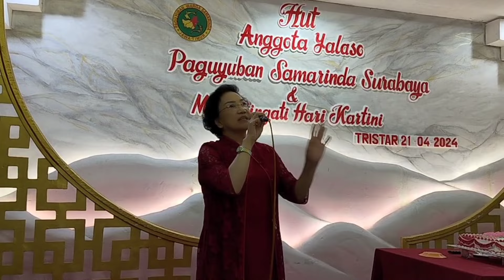Grup Nyanyi Yalaso Paguyuban Warga Samarinda Jatim Peringati Hari Kartini & Ultah Anggota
Grup Nyanyi Samarinda Yalaso Jatim (东爪哇三马林达呀啦嗦歌咏组) merupakan bagian dari Paguyuban Warga Samarinda Jatim yang menggelar peringatan Hari Kartini dan merayakan anggota yang berulang tahun, tepat pukul 6 petang, di Restoran Tristar Surabaya, 21 April 2024.

Ketua Zheng Xiu Ying 郑秀英 Grup Nyanyi Samarinda Yalaso  menjelaskan bahwa perayaan untuk anggota yang berulang tahun pada Bulan Januari hingga April 2024.

"Selain itu bertepatan dengan Hari Kartini, kami juga memperingati karena beliau adalah tokoh perempuan dan Pahlawan Nasional Indonesia memperjuangkan hak-hak wanita lewat pemikiran kritisnya. Beliau juga
memperjuangkan kesetaraan dan memajukan pendidikan di tanah air," ujar Zheng Xiu Ying di sela acara.

Zheng Xiu Ying mengucapkan selamat ulang tahun, panjang usia dan sukses kepada anggotanya. Ia pun berharap dengan perayaan dan pertemuan ini makin mempererat rasa persaudaraan.